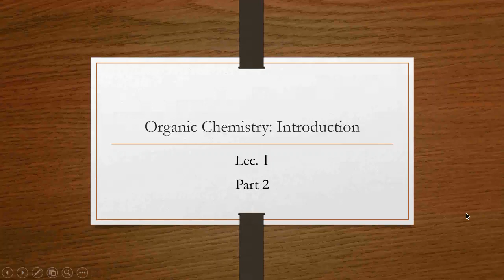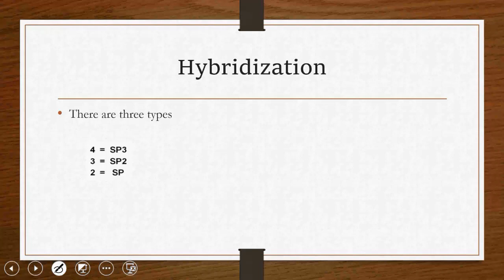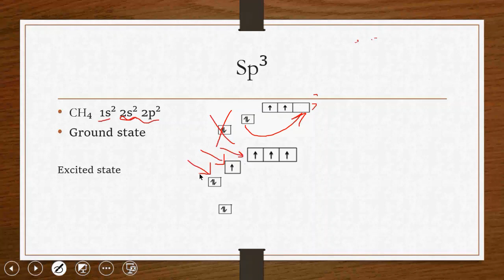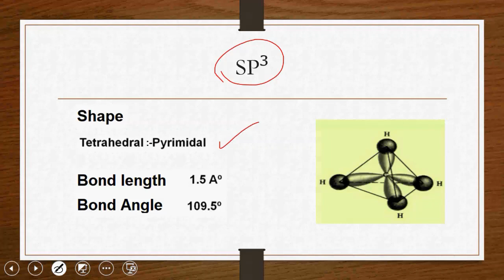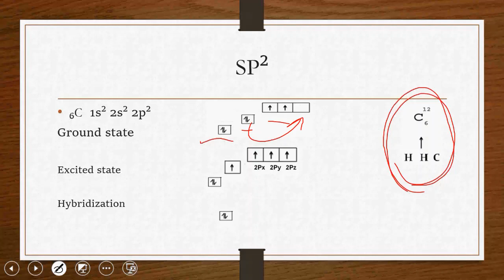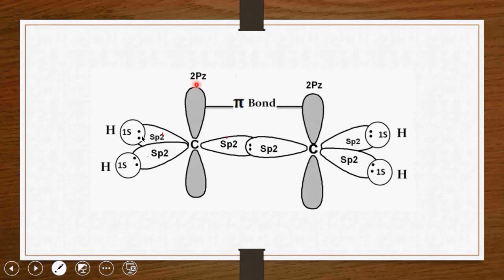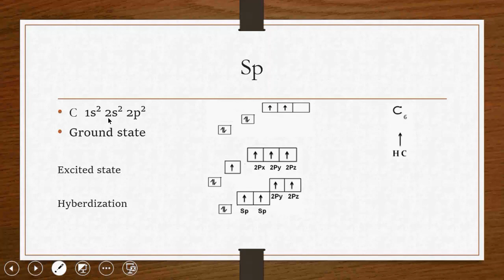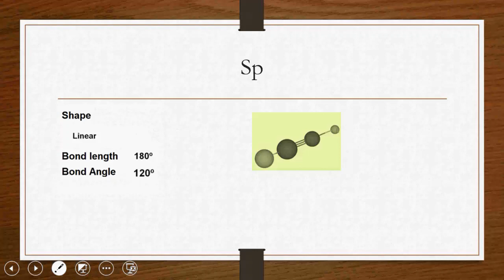LEC.1 PART 2 (Hybirdization)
Hybirdization (organic chemistry)